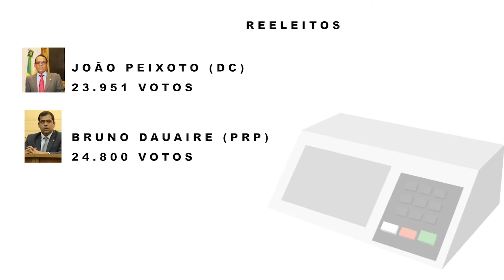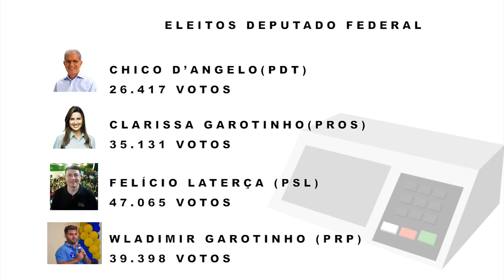Nomes da região eleitos para a câmara e a ALERJ | Jornal Terceira Via